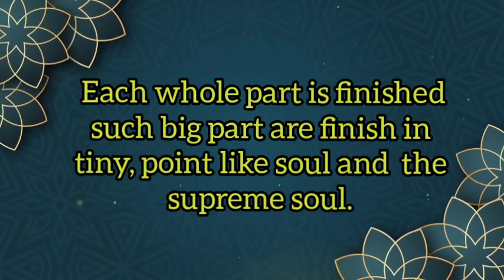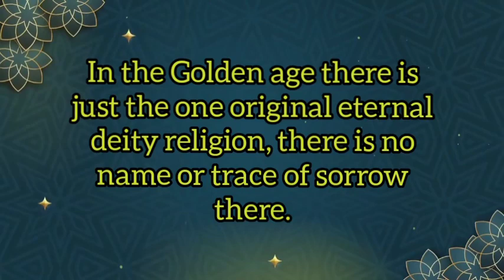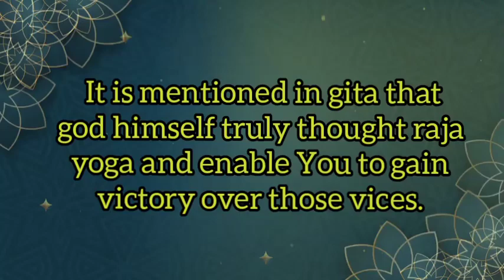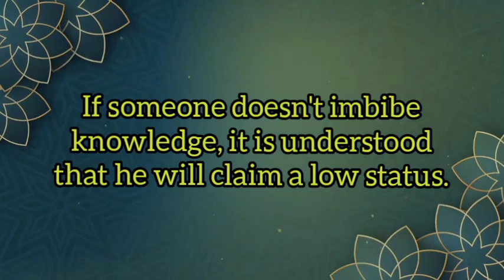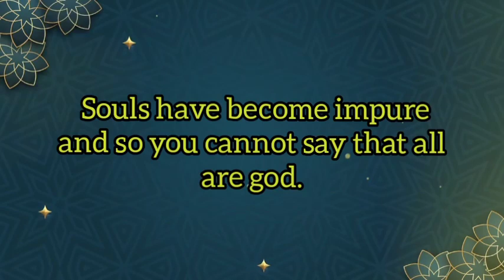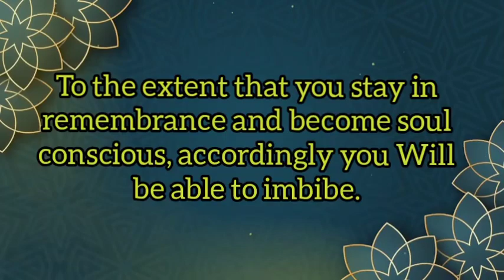Top 10 points of Today's Murli || 18.11.2023 || By Bk Supasthika || Lighthouse, Batticaloa